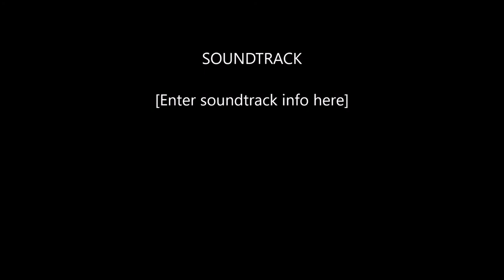55 South Old Dixie Highway St. Augustine, Florida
Beautiful home for sale in St. Augustine Florida.